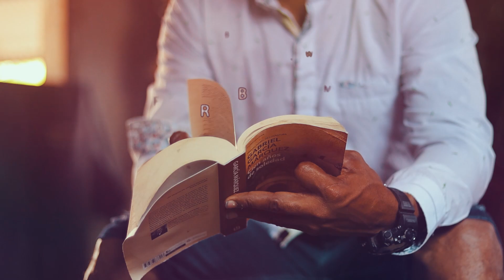Impecable presentación de la Fiesta del Libro de Villavicencio 2023 del septiembre 25 al 30